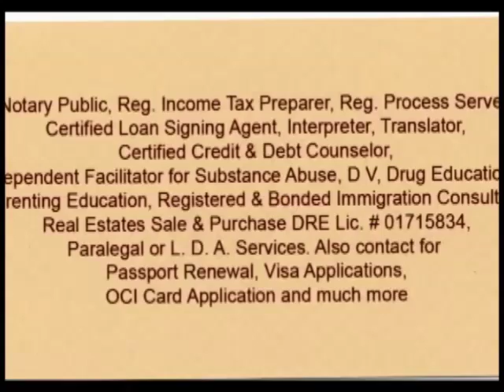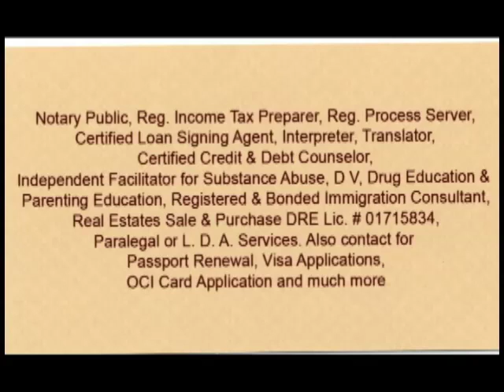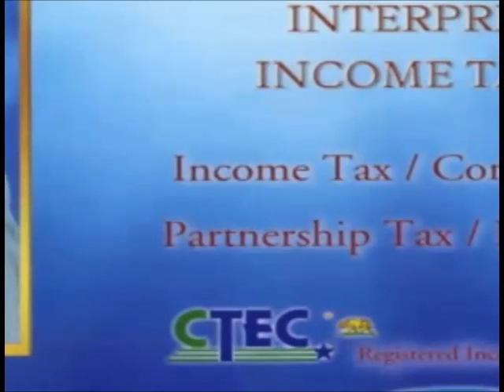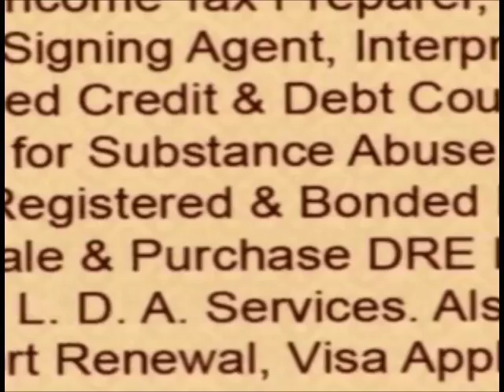Rama Dawar's Weekly Radio Talk Show, February 13, 2016